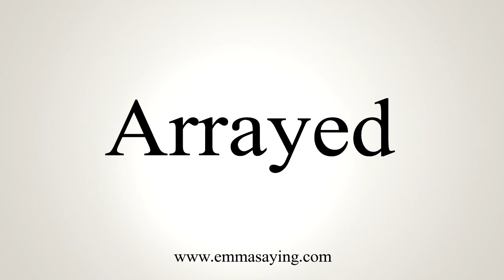How To Say Arrayed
Learn how to say Arrayed with EmmaSaying free pronunciation tutorials.